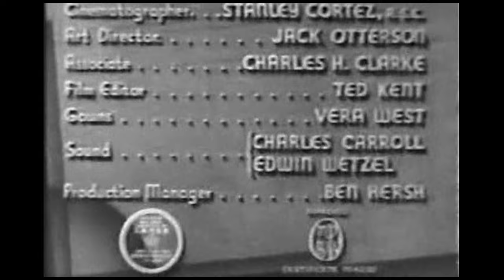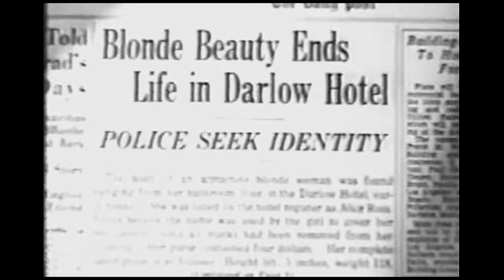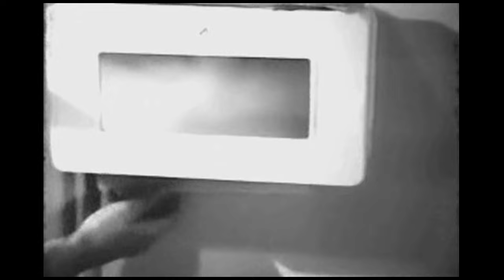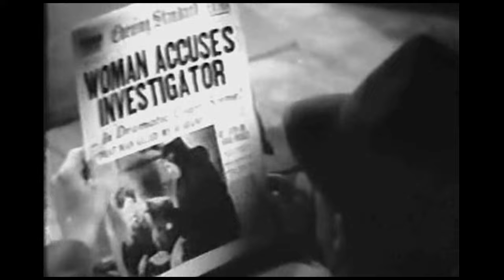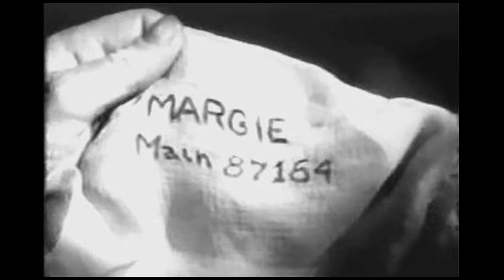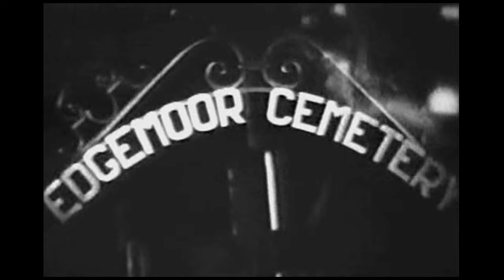The Lady in the Morgue 1938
The Lady in the Morgue is a 1938 American mystery film directed by Otis Garrett and written by Eric Taylor and Robertson White. It is based on the 1936 novel The Lady in the Morgue by Jonathan Latimer. The film stars Preston Foster, Patricia Ellis, Frank Jenks, Thomas E. Jackson, Wild Bill Elliott, Roland Drew, and Barbara Pepper. The film was released on April 22, 1938, by Universal Pictures.
Detective Bill Crane investigates the murder of the morgue keeper and the disappearance of a blond's dead body.